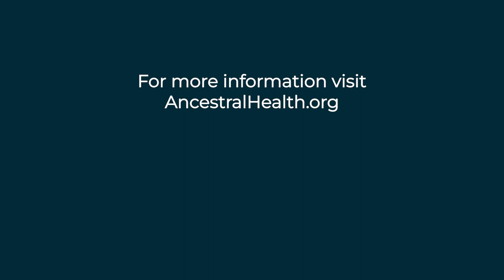Isabel Ramirez The Intersection of Health Optimization and Chronic Illness Ancestral Health Today 30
On this episode of The Ancestral Health Today Podcast, our host, Isabel Burnett tries to bridge the gap between health optimization and the nuanced complexities of multi-systemic chronic illness, with an emphasis on infection-associated complex diseases such as long covid and MECFS.
Isabel started out wanting to be a doctor, but she was derailed by MECFS, which she has had since childhood, and worsened in adolescence. Isabel became a systems engineer and worked in the pharmaceutical sector while continuing to struggle with managing ME. She later became a Board certified health coach, initially to better understand managing her own condition, and later to help others in similar situations. Isabel became familiar with the ancestral health framework around 2016 while researching modalities for herself and her clients. She became fascinated with the concept of evolutionary medicine, especially as a plausible explanation for how our bodies react to modern-times inputs and triggers in light of evolutionary biology's mechanisms.

Driven by her own struggles, Isabel embraces citizen science, leveraging her profound understanding of systems and her love for science to unravel the complexities of chronic illness. Her journey has evolved into a mission, fueling her work  to redefine research paradigms and improve patient outcomes. Isabel's passion lies in exploring the microbiome's role in health, dissecting the neuro-cognitive implications of chronic illness, and unraveling the intricate web of immune, metabolic, and inflammatory pathways. She believes in empowering patients to be catalysts for change, to reclaim agency over their health narratives. She has an unwavering commitment to reshaping the future of healthcare. As she continues to lead the charge, she embodies the spirit of empowerment, turning adversity into opportunity, and offering hope to countless others on similar journeys. Isabel emphasizes that while all humans have the same basic biological needs encompassed in the ancestral health framework, not all have the same outcomes when moving towards this framework, especially in the context of the dysfunction and changes created by these conditions. The evolutionary concept of "cell danger" response is a great place to start to explore these challenges.

When not immersed in her work, Isabel finds joy in nature, foraging for mushrooms and plants or nurturing her garden. She indulges her culinary creativity through traditional cooking experiments, from fermenting to sprouting. And amidst it all, she finds time to feed her mind with scientific literature, exploring the realms of plants and sustainable living.

We hope you enjoy today's episode.